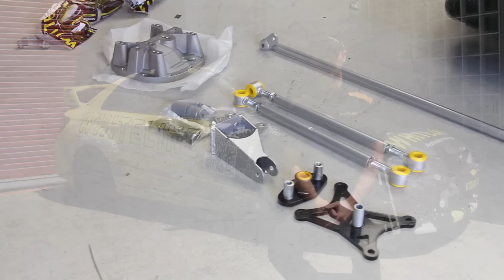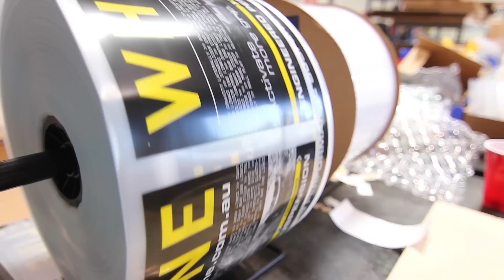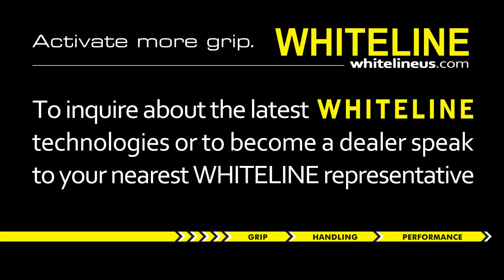Whiteline Watts Link Performance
Whiteline's introduction into the S197 Suspension Performance and the all new innovative watts linkage featuring Whiteline's renowned synthetic elastomer polymer bushings.